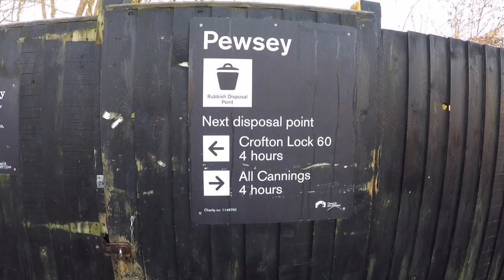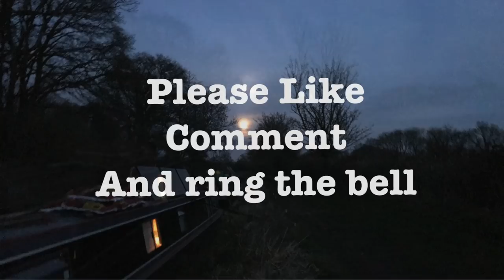#24 Narrowboat Vlog - Tow Tow Tow Your Boat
We tow a little 30' Springer that had been patched up to stop her from sinking.

Peaceful Conclusion - Asher Fulero
Warm Water - Underbelly
One Step Closer - Askash Gandi